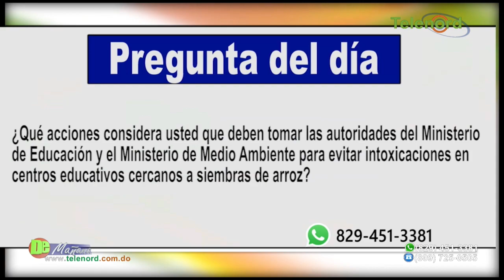Otra vez estudiantes se intoxican por inhalación de pesticida en una escuela de SFM